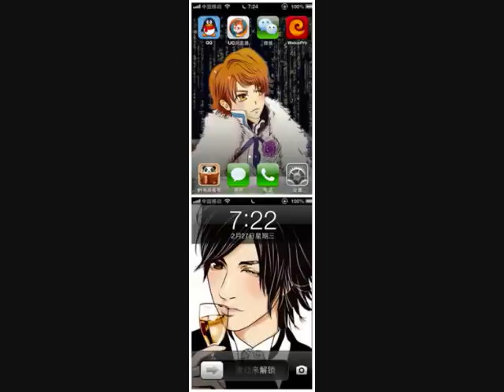浜尾京介,渡辺大輔,古川雄大,滝口幸広hamao kyousuke, daisuke, yuta, takki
kyousuke, daisuke, yuta, taki, 浜尾京介,渡辺大輔,古川雄大,滝口幸広 and Kentaro. Oh, by the way, can you find the director of takumi kun series somewhere in these paintings? Hmmn..:)